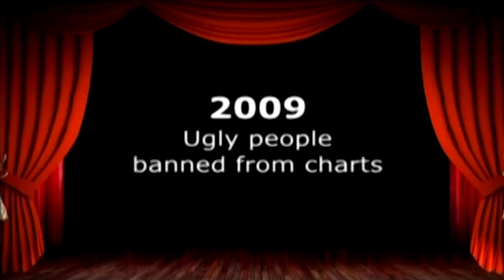Trailer We will rock you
We will rock you - Musical para colegios. Nuevo Teatro